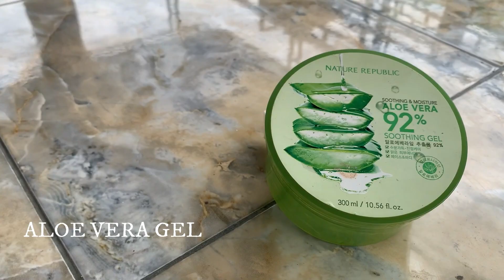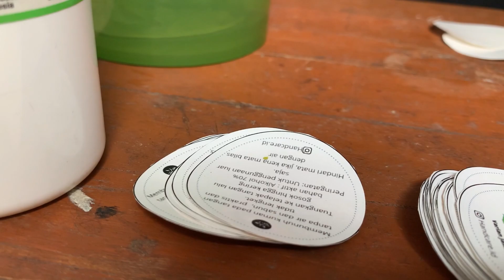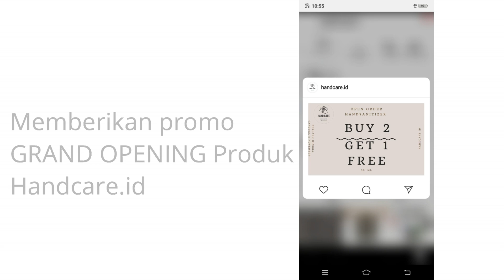Pembuatan Hand Sanitazer (The Power of Islamic Entrepreneurship)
Chanel ini berisi tentang seputar dunia wirausaha mulai wirausaha mula hingga bagaimana usaha bisa berkembang dan berkelanjutan. Usaha yang dijalankan Irsalina Evin Rofa dengan NIM 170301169 diharapkan dapat berkembang dengan baik.